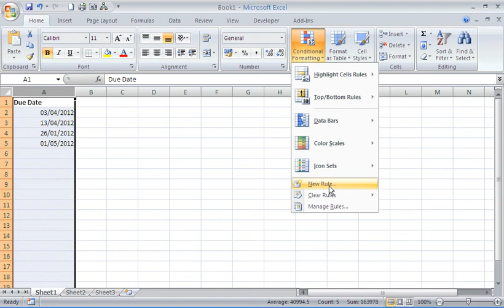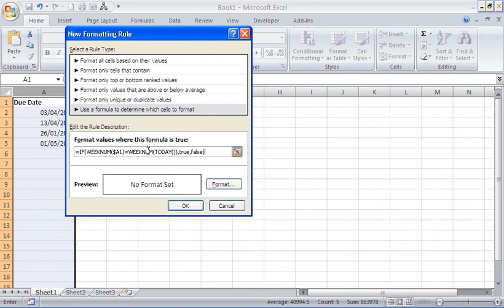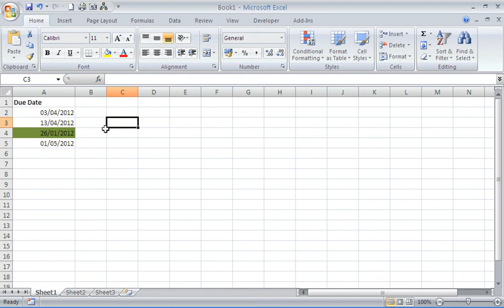Check if a Date Occurs this Week in Excel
Check if a date occurs this week in Excel. Use Conditional Formatting to highlight the cell if the date occurs this week. This technique can be used to track payments due this week.